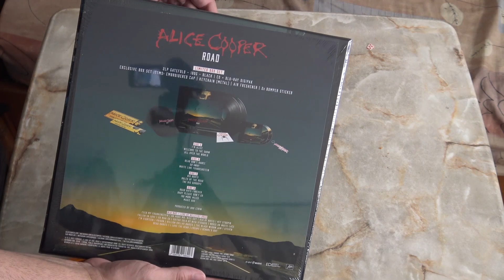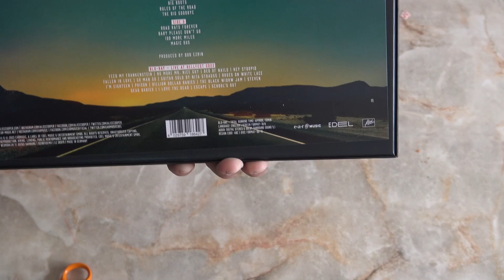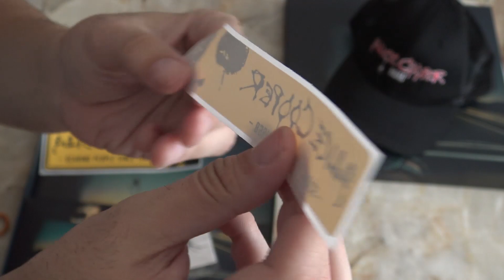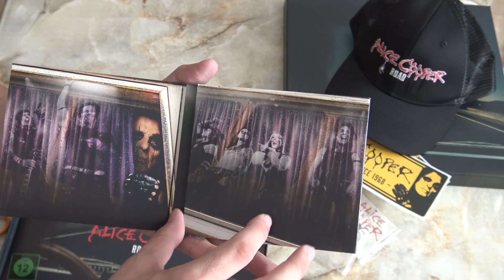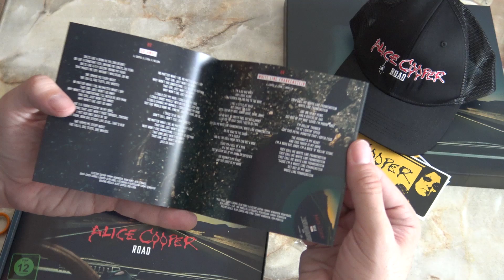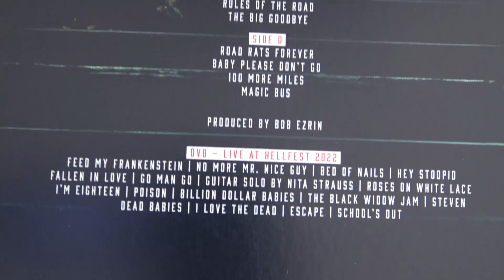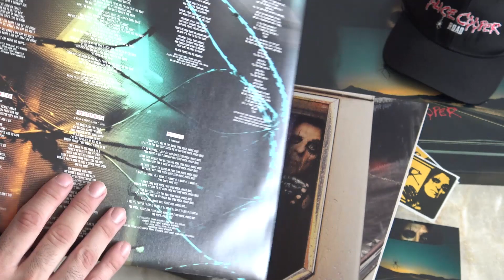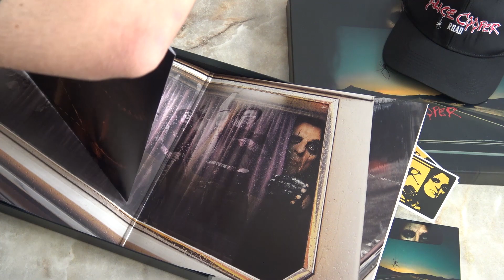Alice Cooper - "Road" Limited Edition Box Set Unboxing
Box Set including 2LP Gatefold (180g, Black), CD, Blu-Ray of the performance at Hellfest 2022, Keychain (metal), exclusive embroidered trucker cap, Car Air Freshener, 2 Bumper Sticker.

After thousands upon thousands of gigs and easily a million miles traveled, iconic Rock and Roll Hall of Fame® Inductee Alice Cooper revs up as loudly as ever on his new solo album “Road”.

Produced by longtime collaborator Bob Ezrin, it’s written, composed and recorded with his current touring band. Bringing everything full circle, it channels the spirit of old school Alice with instantly recognizable grit and plenty of gusto. It’s everything you’d hope for from him and more.

And this time his trusted longtime bandmates— Ryan Roxie [guitar], Chuck Garric [bass], Tommy Henrikson [guitar], Glen Sobel [drums], and Nita Strauss [guitar]—are riding shotgun.

Complementing the album’s theme, the bonus DVD comes with Alice Cooper’s 2022 full live show at Hellfest 2022 and includes all the classics and rarely played gems.

Album Feature: Tom Morello (Rage Against The Machine), Wayne Kramer (MC5), Keith Nelson (Buckcherry) and Kane Roberts

Produced by: Bob Ezrin

Tracklisting:
Side A:
1. I'm Alice
2. Welcome To The Show
3. All Over The World

Side B:
4. Dead Don't Dance
5. Go Away
6. White Line Frankenstein

Side C:
7. Big Boots
8. Rules Of The Road
9. The Big Goodbye

Side D:
10. Road Rats Forever
11. Baby Please Don't Go
12. 100 More Miles
13. Magic Bus

Tracklisting (DVD – Live at Hellfest 2022):
1. Feed My Frankenstein (Live at Hellfest)
2. No More Mr. Nice Guy (Live at Hellfest)
3. Bed Of Nails (Live at Hellfest)
4. Hey Stoopid (Live at Hellfest)
5. Fallen In Love (Live at Hellfest)
6. Go Man Go (Live at Hellfest)
7. Guitar Solo by Nita Strauss (Live at Hellfest)
8. Roses On White Lace (Live at Hellfest)
9. I'm Eighteen (Live at Hellfest)
10. Poison (Live at Hellfest)
11. Billion Dollar Babies (Live at Hellfest)
12. The Black Widow Jam (Live at Hellfest)
13. Steven (Live at Hellfest)
14. Dead Babies (Live at Hellfest)
15. I Love The Dead (Live at Hellfest)
16. Escape (Live at Hellfest)
17. School's Out (Live at Hellfest)